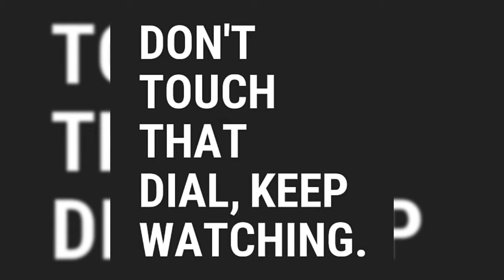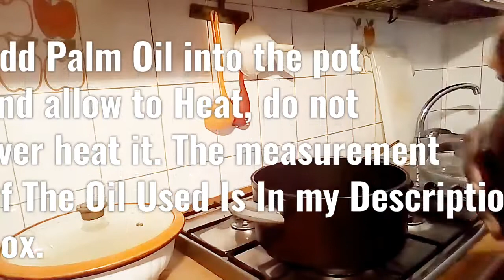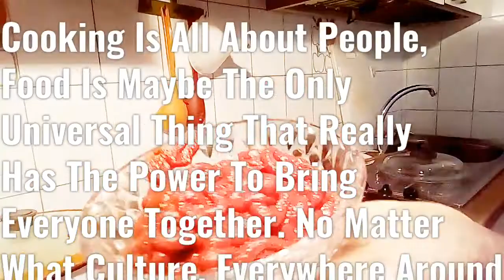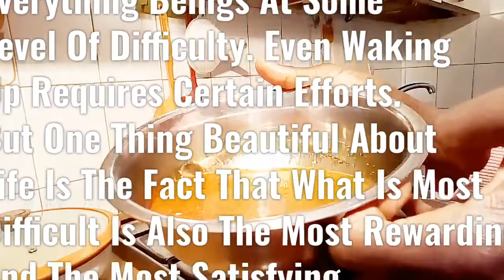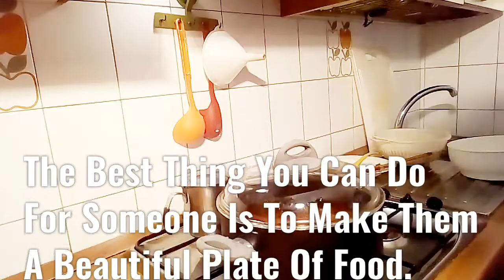HOW GRANDMA COOKS NATIVE PALM OIL JOLLOF RICE.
Today we are going to learn how my Grandma cooks her own version of Nigerian Palm Oil Jollof Rice. But before we go on, let's take a look into the health benefits of Rice.
Rice is a starchy grain used as a Staple ingredient by more than half the world's population largely due to its versatility, availability,and ability to adapt to any flavour & seasoning. Rice has a chewiness & soft texture that adds substance to meals & complements many Cuisine.
There are different types of rice & ways to prepare it, and it's nutritional values differed as well. Most popular ones are, Brown,black rice & White rice. Brown rice is a whole grain while White rice is a refined grain & a processed food.
The most healthy & balanced in diet is the Brown rice & it contains Vitamins & Minerals.

INGREDIENTS:
2 cups of rice
1/2 Medium onion
2 Medium Size Marckel Fish
1 1/2Tbsp of Ginger & Garlic Paste.
Tomatoes Paste.
2 Pepper of both bonnet & Cameroon.
1/2 NutMeg
Sardine.
4 Tbsp of red oil.
1/4 Tsp of salt(Optional)
3 Medium Size of Fresh Tomatoes
Water & Barley leaf.

Method: As shown above.

Follow us on:

Zoom